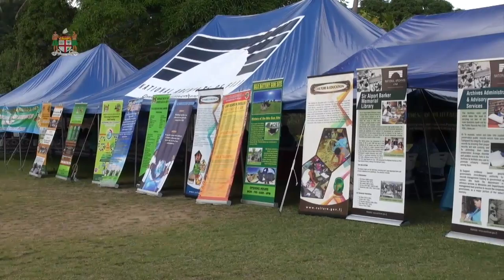Fijian Prime Minister officially opens 2017 Kadavu Government Roadshow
Fijian Prime Minister, Hon. Voreqe Bainimarama officially opened the 2017 Kadavu Government Roadshow and handed over 5 boats to villages in Kadavu. 06/07/2017